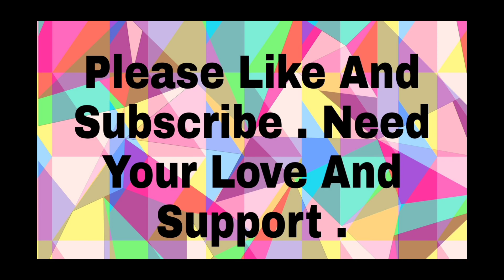Designer long suits for girls // Latest suits designs // Stylish dresses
Bollywood Designer dresses // Designer dresses for girls // Stylish dresses

Designer dresses for Girls // Stylish dress for girls

Gown Designs for Wedding // Bollywood Gown designs // Designer gown

Short Dress For  Girls // One Piece Dress // Designer dress for outing

Latest Designer dresses for girls // Trendy dresses for girls // Stylish dresses for girls

Top 10 Suits Designs // Trendy suits designs

Latest Suits Designs , Designer dresses // How to maintain dress look

Top 15 Designer dresses for girls // Designer suits and one piece // Have you seen ??

Latest gown designs // Top 10 gown designs // Designer gown designs // Best gown for engagement

Hey Guys ,

This channel is related to the latest gown designs , trendy gown designs and also latest Blouse designs , latest designer dress  for girls ..